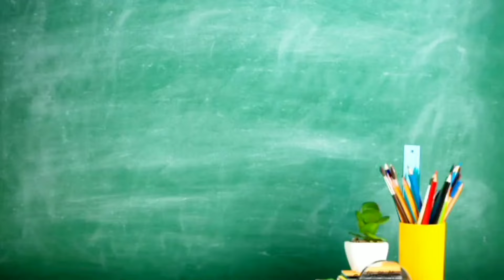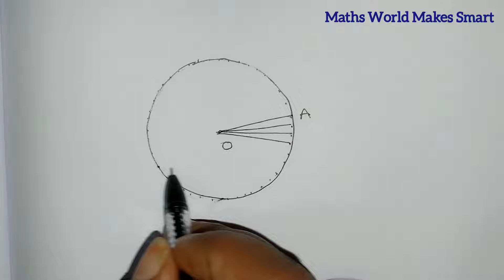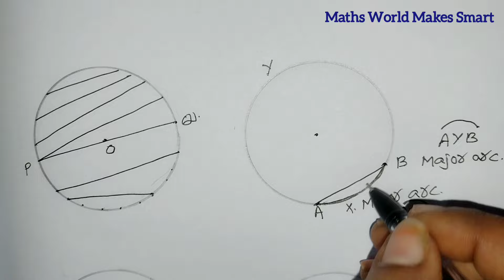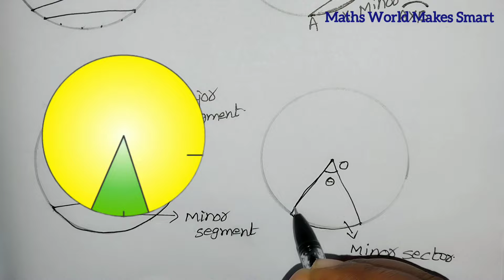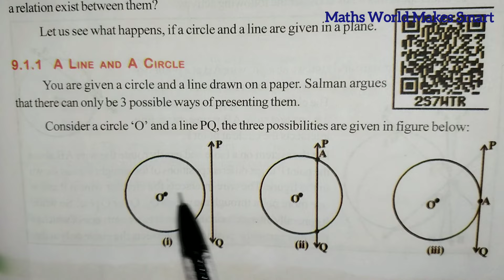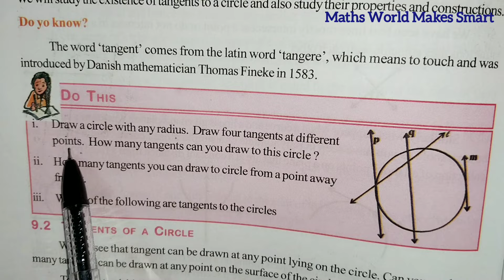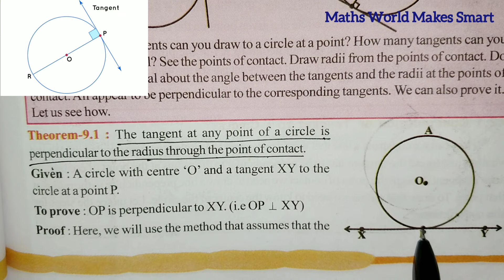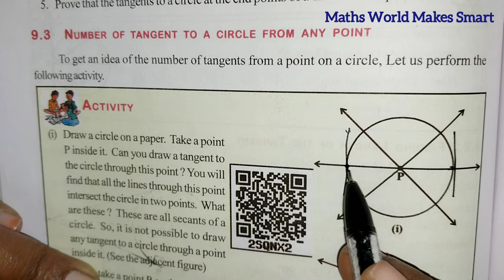10thClass,Tangents and Secants to a Circle, Introduction,Exercise 9.1,Q.No.1,@Maths WorldMakessmart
10thClass,
Tangents and Secants to a Circle,
Introduction,
Exercise 9.1,
Q.No.1,
@Maths World Makes Smart
10thmathstangents andsecantstoacircle